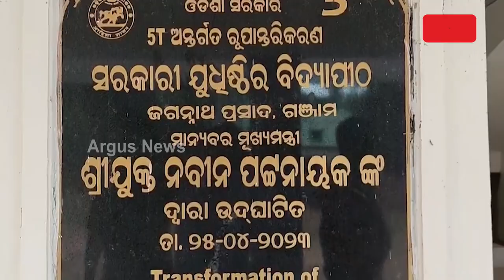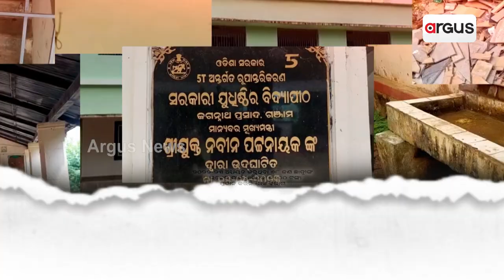ଉପର ସବୁ ଚକାଚକ୍, ଭିତର ଫମ୍ପା | Bhanjanagar Smart School Issue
ଉପର ସବୁ ଚକାଚକ୍, ଭିତର ଫମ୍ପା । ପୁରୁଣା ଟିଣ ଘରେ ଏବେ ବି ଚାଲିଛି କ୍ଲାସ୍ । ନା ଅଛି ଲାଇବ୍ରେରୀ ନା କମ୍ପ୍ୟୁଟର୍ କି ସାଇନ୍ସ ଲ୍ୟାବ୍ । ପୁଣି ପଦାରେ ପଡିଲା ବିଜେଡି ଶାସନ କାଳରେ 5Tରେ ସ୍କୁଲ୍ ରୂପାନ୍ତୀକରଣର ବାସ୍ତବ ଚିତ୍ର ।